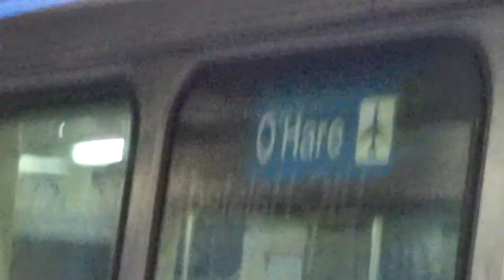CTA Transit: 1981 Budd Company 2600 Series "L" Blue Line at UIC-Halsted